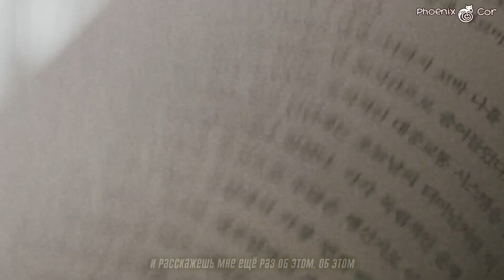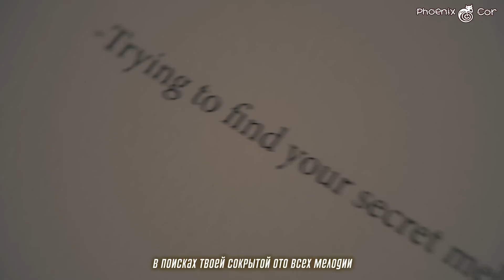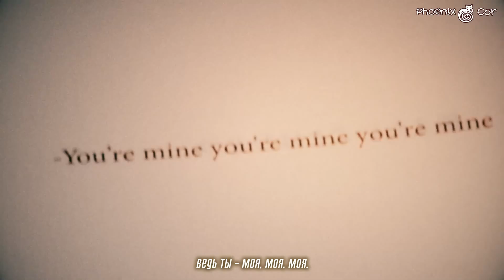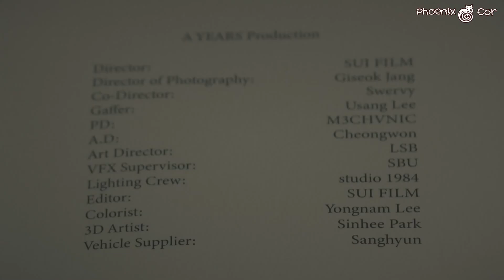SEO IN GUK - Don’t Be Jealous (рус. саб.)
♪♫☆"Phoenix Cor"☆ ♪♫